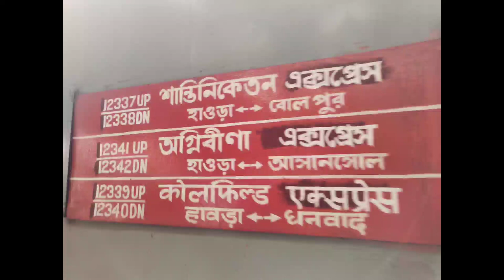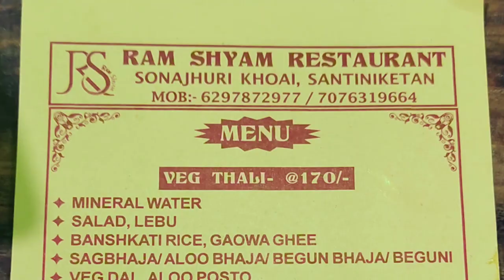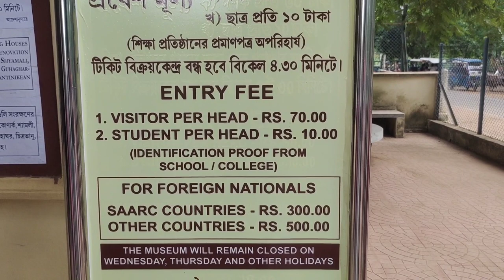Santiniketan | Bolpur | Sonajhuri Haat | Visva Bharati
santiniketan resort
santiniketan hotels
santiniketan college
kolkata to santiniketan
santiniketan tourist lodge price
bolpur santiniketan
santiniketan saree
santiniketan established in which year
sonajhuri haat timing 2022
sonajhuri haat closed
sonajhuri haat online shopping
sonajhuri haat opening time
sonajhuri haat open today
sonajhuri haat restaurant
distance from bolpur station to sonajhuri haat
sonajhuri haat location